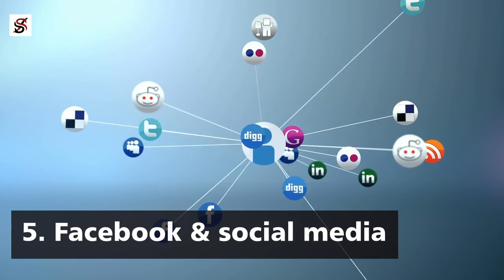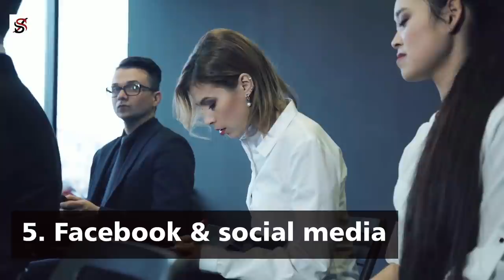The 5 F's that Will Keep You BROKE FOREVER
One day a 15-year-old boy went to the richest man in his town and asked, "Mentor, what can I do to become someone like you when I grow up?” The rich man looked at his face and told him, "Live like no one, dare like no one, learn from me".
While it's often very difficult to accept the fact that we have responsibility for our lives or that we're the cause of our woes, if anyone of us can look deep and be honest, we can see how our decisions and mindsets are responsible for the kinds of life we have today.